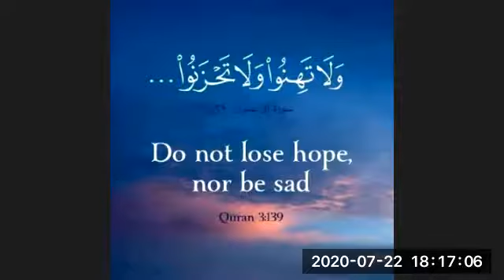Bot XII Lec 46 B Chap 8 Variation and Gene Discussion By Prof Wajahat Ali Jafree